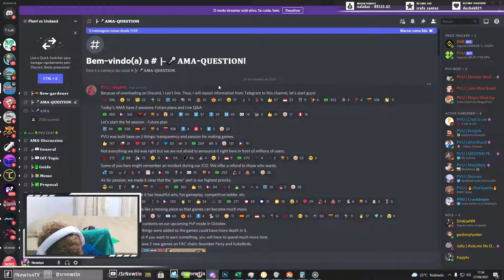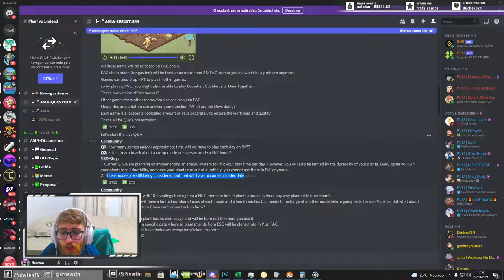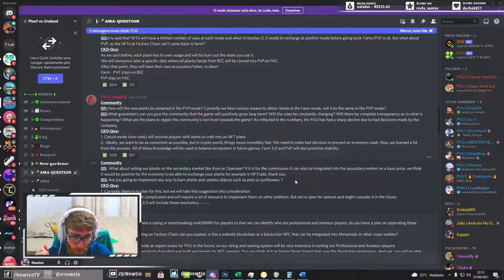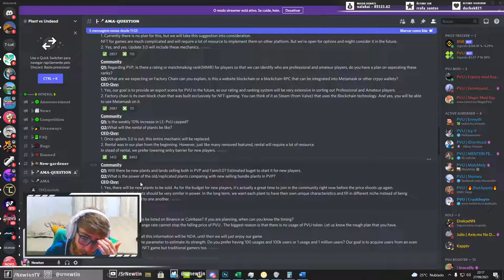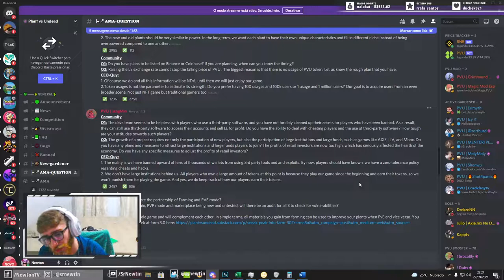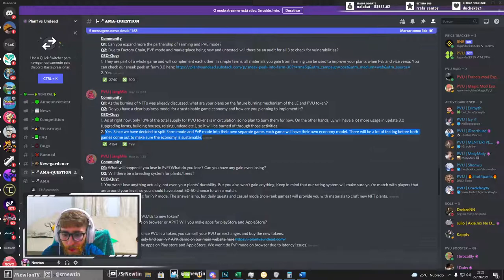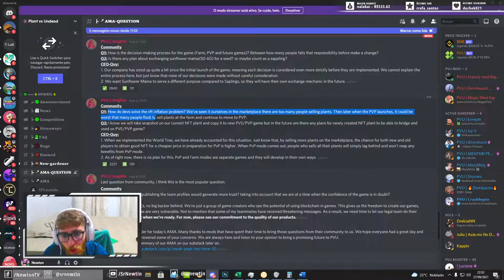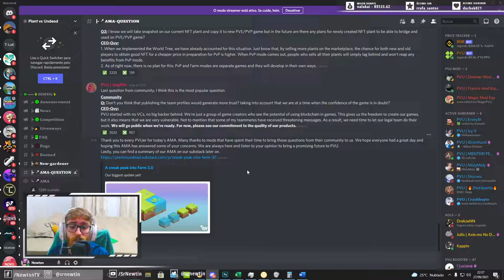OS PRINCIPAIS PONTOS DISCUTIDOS NO AMA DO PLANT VS UNDEAD TRADUZIDOS PARA VOCÊS!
Neste vídeo, traduzo e dou minha opinião sobre os assuntos discutidos na reunião AMA do PVU ou PlantVsUndead chame como quiser. Nessa sessão, foram discutidas bastantes coisas, de forma a esclarecer para os jogadores, o que virá a ser do futuro de jogo. Tudo traduzido para o português.